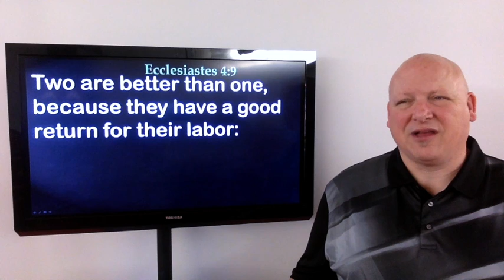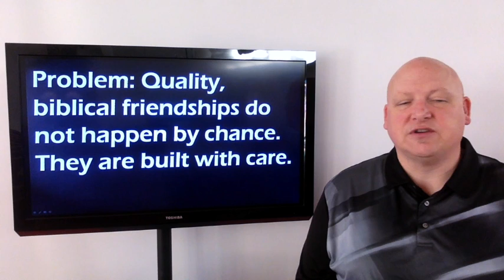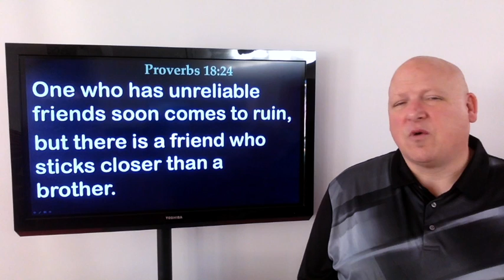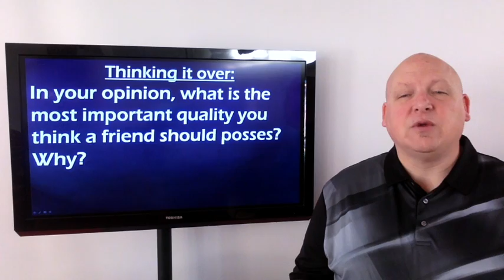Maple Minute 11.10.2022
We need solid friends to help us become the people God wants us to be.  But the problem is that these quality friendships don't happen by chance. They are built by care, and our natural response is to withdraw.